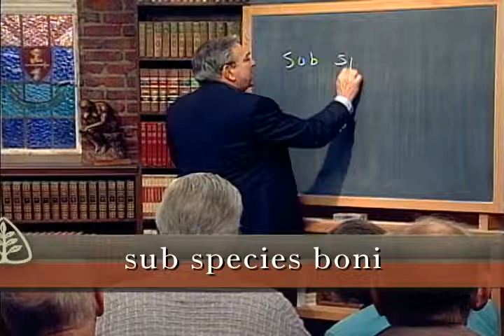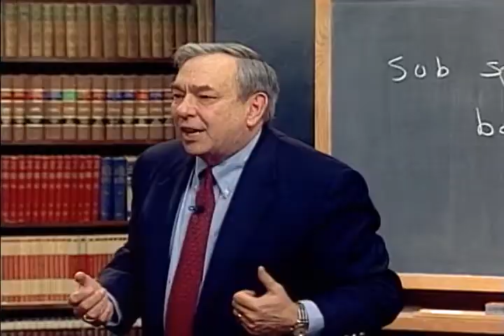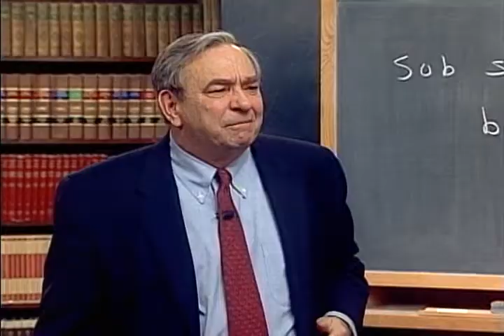The Angel of “Light”: Angels and Demons with R.C. Sproul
Satan loves to seduce the people of God into sin, feeding us the lie that we will find more pleasure in rejecting God than in pleasing Him. Knowing that we are always vulnerable to our enemy’s attacks, Jesus teaches us to ask our heavenly Father to deliver us from the evil one. In this message, R.C. Sproul shows how we are to resist the devil who masquerades as an angel of light.

This message is from Dr. Sproul’s 8-part teaching series Angels and Demons.